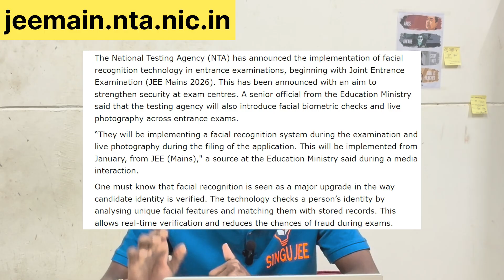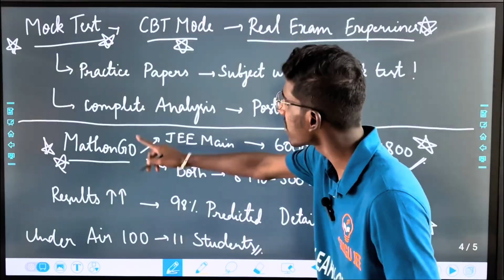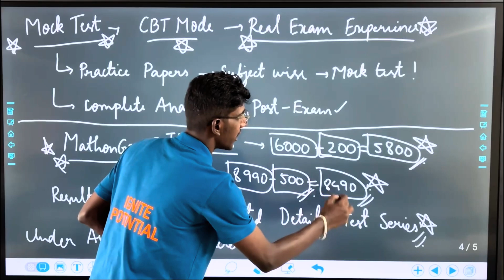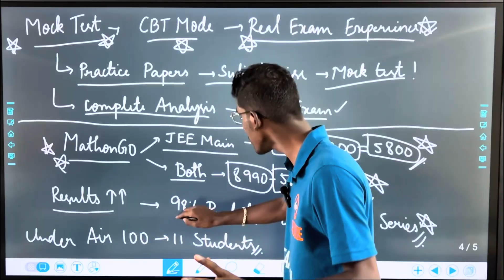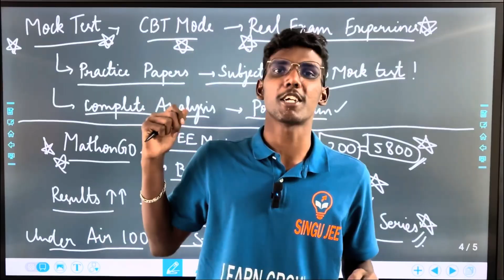JEE Main 2026 NTA 3 Major Official Update in Tamil | City Intimation Slip, Facial Biometrics, JEE 99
Code: MYKMPA92

0:00 Intro! - 3 Updates!
0:08 1st Update!
2:04 2nd Update!
3:38 3rd Update!
4:39 Main thing!
4:56 JEE Main 2026 Session-1
5:42 Mock Test!
8:17 Outro!